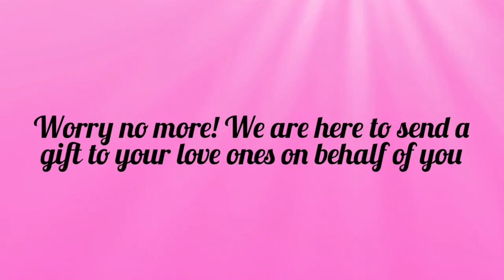Sitio Sumagawsaw Brgy.Unidos, Nabas, Aklan ( Mar 7 2021 )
Want to surprise your loved one?
Are you away from your special someone?
Or just too busy to do it your self?
His/her birthday or your anniversary is getting near? But you can't just decide what to give on that special day..We will do it for you,tell us what you want. We'll do the SURPRISE for you..
Surprise and make your loved ones smile, celebrate even you're miles away from them.